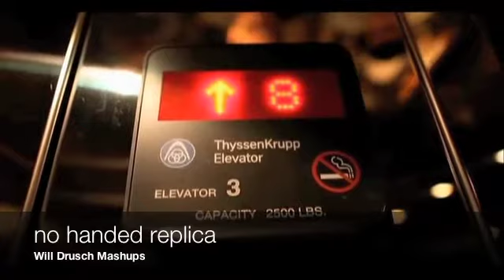My First Project